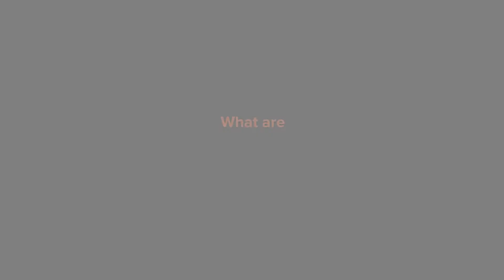Roberto Schaeffer: What are Integrated Assessment Models?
This video is an excerpt taken from the C2GTalk interview with Roberto Schaeffer, Full Professor of Energy Economics at the Energy Planning Programme, Federal University of Rio de Janeiro, Brazil.